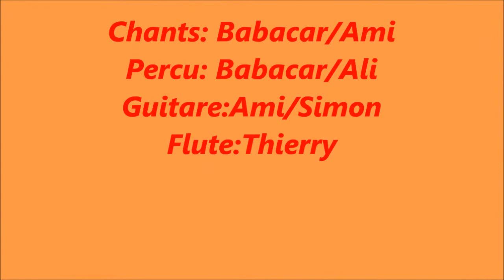MBAYMI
Au RiverGambia. Lille